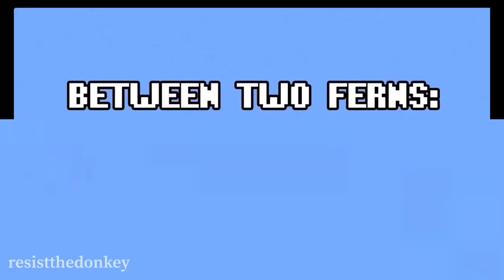Between two ferns with Joe Biden.